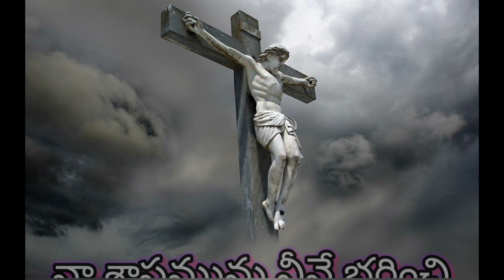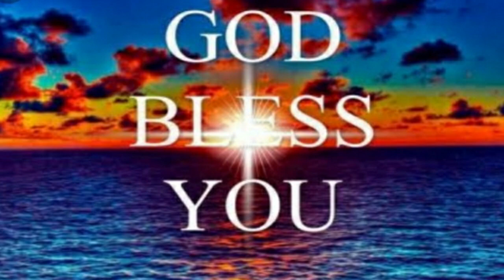కృపగల దేవుడవు నీవయ్యా (Cover Song) by Bro.Arun Kumar || Krupagala Devudavu || Telugu christian songs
Come, Join.. Let’s Sing and Praise the Almighty.

 Album : విరిగిన మనస్సుతో
 This Song credits to the Original Composers, Lyricist & Artists
 Cover : Bro. ARUN KUMAR

 Be glorified the mighty name of JESUS.. Amen..